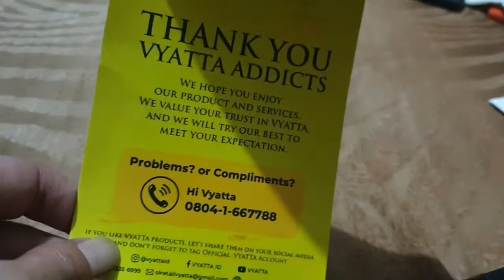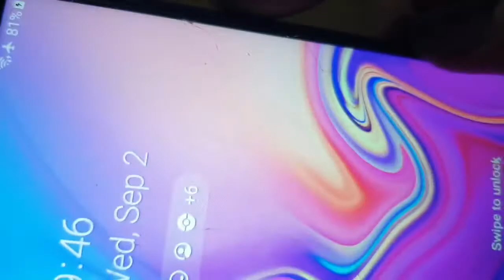Unboxing vyatta aramid x cable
Bahan Kevlar untuk ketahanan lebih lama